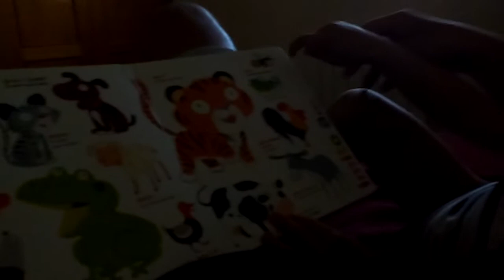nombres de animales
Cordigan, Caques, Wosen, Cuaquet, Wisi, Wiqui, Wiquis...